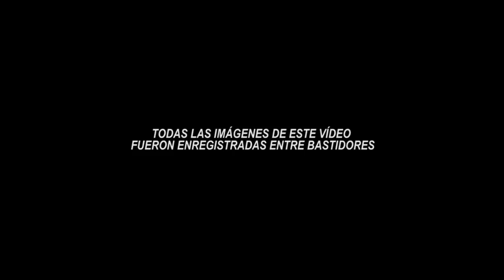Searching 4 Michael Moore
TW: @gangstapoetry69
FB: Gangsta is the new Poetry